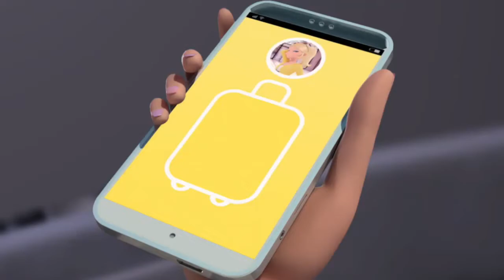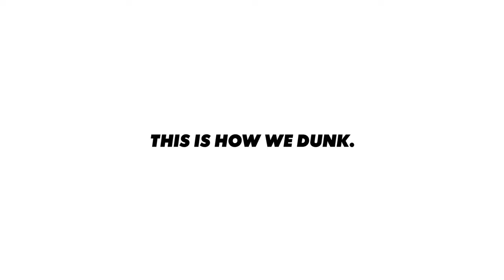Disney Channel USA Continuity (06/20/21)